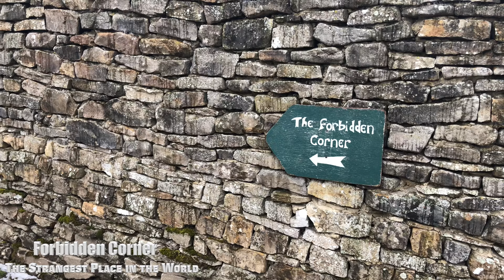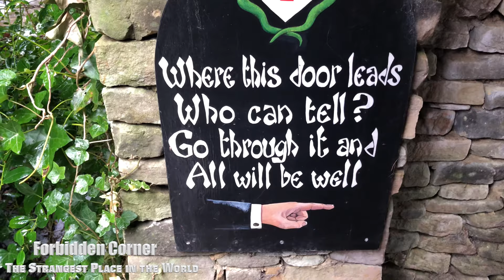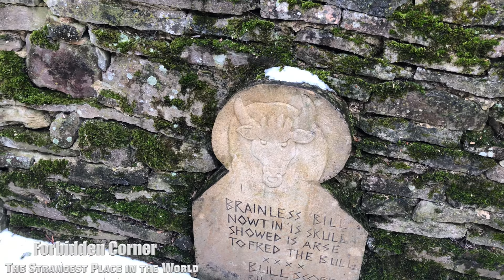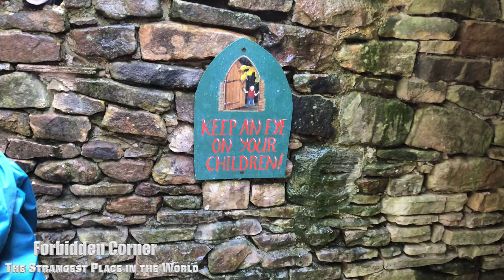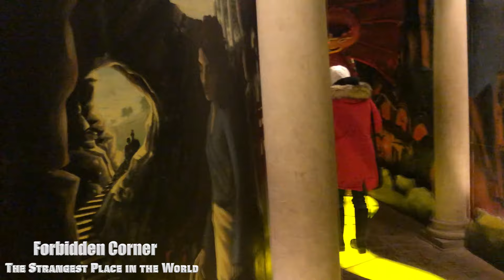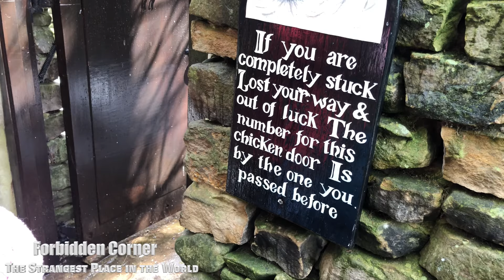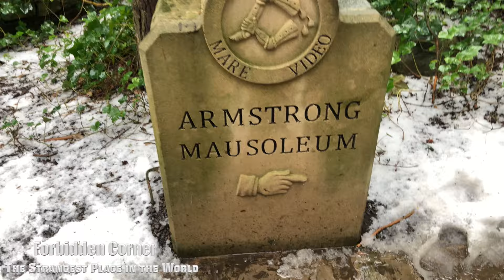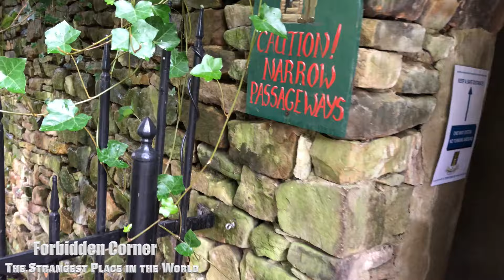Forbidden Corner - The Strangest Place in the world 🏰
The Forbidden Corner is a folly garden located in the Tupgill Park Estate, at Coverham in Coverdale, in the Yorkshire Dales National Park.

I visited here with my family on the 7th of May as part of an 8th Birthday Treat for my Daughter 👧🏼

Please enjoy this vlog, roughly stitched together to catalogue our experience, which was a positive one. Although not recommended for disabled users (from what we saw, lots of stairs etc) it's definitely worth a visit.

Prices (as of 7th of May 2021): Adults £13.50 - Children (4-15) £11.50 Senior Citizens £12.50

This was one of my first, recorded and edited by myself, and feedback would be greatly appreciated.

Be Well & Stay Safe 👍